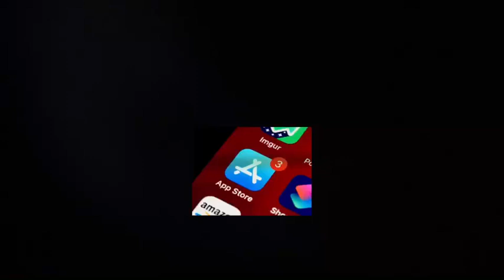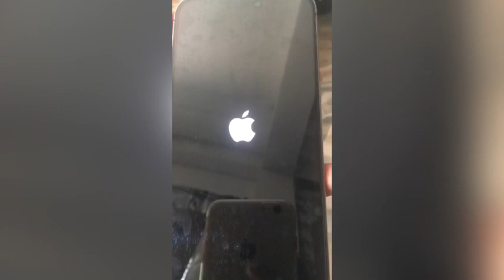i phone 14 pro max unboxing